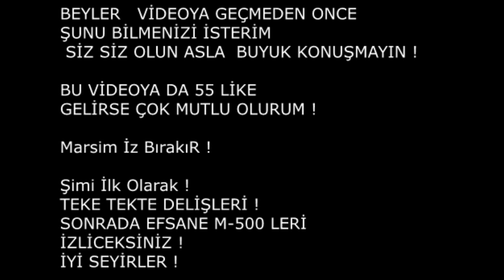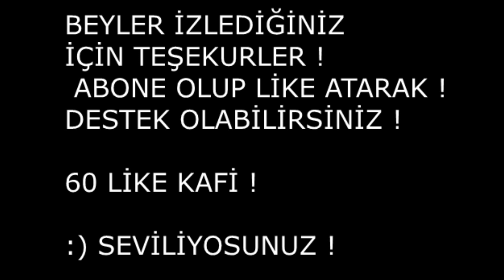KRALLIK YARIŞI BU ! SİDİK DEĞİL ! Marsim Wolfteam S2 Klan Savaşı Kesitleri VOL 37